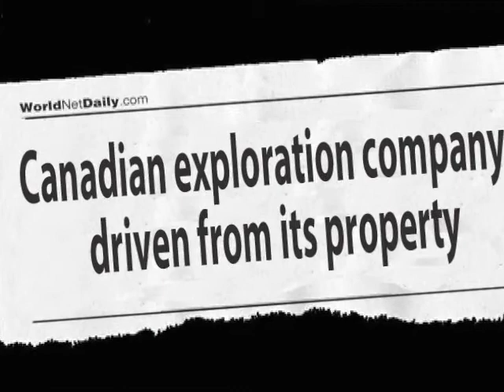Premier McGuinty, do we really need another Caledonia?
Platinex Inc., a Canadian exploration company has been driven from its property near Big Trout Lake in Northwestern Ontario and the McGuinty government has done nothing to provide a solution.